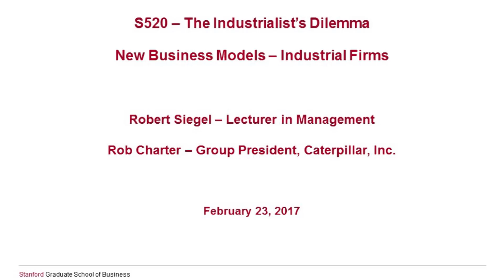The Industrialist's Dilemma: Rob Charter, Group President of Caterpillar Inc.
Industrial giant Caterpillar has been collecting and moving massive amounts of data for over two decades, shared Caterpillar Group President Rob Charter. "We started our autonomy programs over 30 years ago... In 2012 we moved a million tons of ore with our customers in autonomous trucks." During his visit to The Industrialist's Dilemma class on February 23, 2017, Rob discussed the evolution of Caterpillar's business and channel relationships with Lecturer Robert Siegel.

The Industrialist's Dilemma course explores how digital disruptions are having tectonic shifts on large, successful and established companies, whether they have a digital foundation or not.